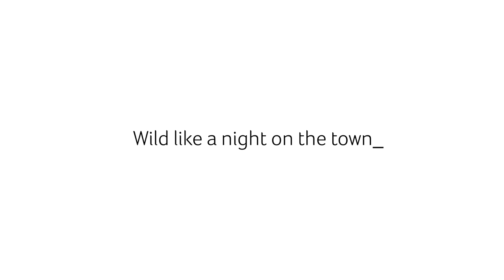Acer | Swift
Reflecting You:  Make a statement with the elegantly designed Swift Series laptop. The portability of the ultrathin body keeps you on the move, while the look and feel accents your unique style and character.

Stylish
Wild
Independent
Fun
Trustable
SWIFT!